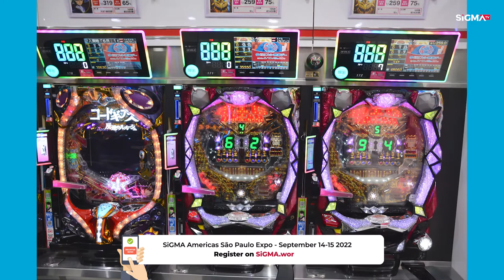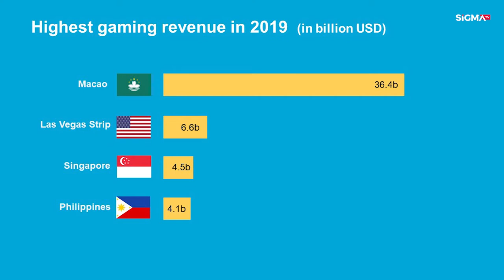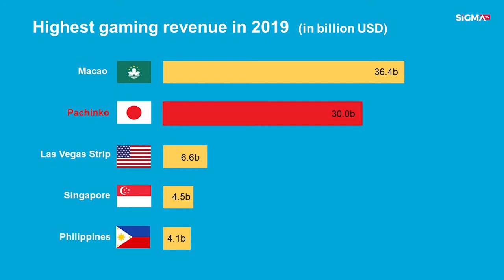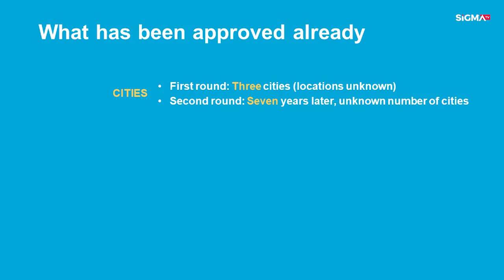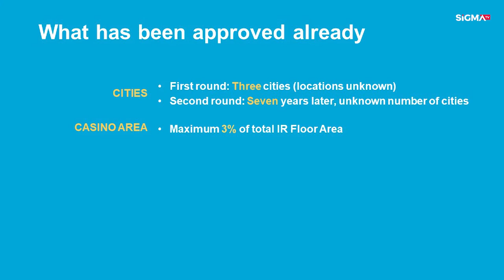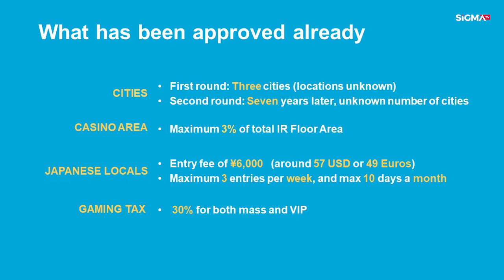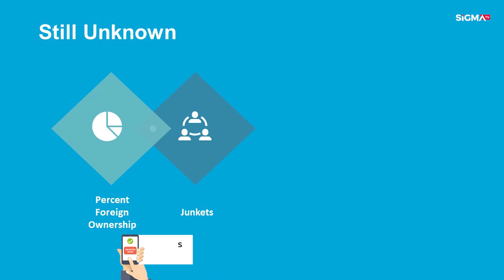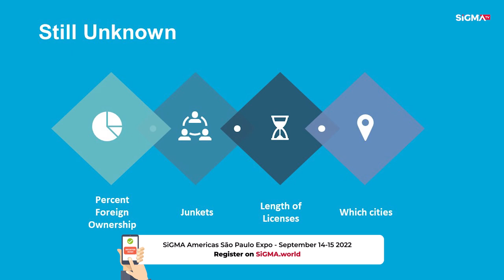Interview #3 with Alidad Tash: What's going on with Japan? Part 1 of 2 | SiGMA TV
Alidad Tash, Managing Director of 2NT8 Limited, joined us on 6 October to share his expertise and insights on Japan’s forthcoming gaming industry. In part 1 of the interview, Alidad explains why he thinks Japan will be a formidable market, how large its current pachinko market is, and what key items have and have not already been approved.